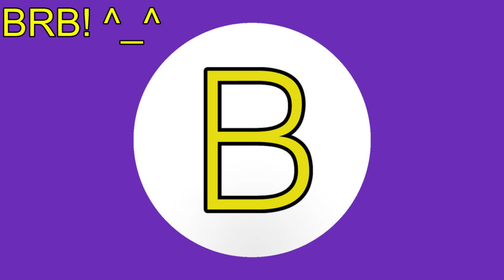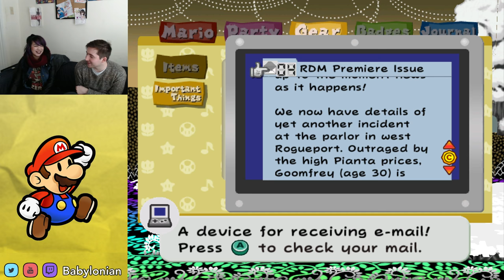Paper Mario: The Thousand-Year Door - PART 3!